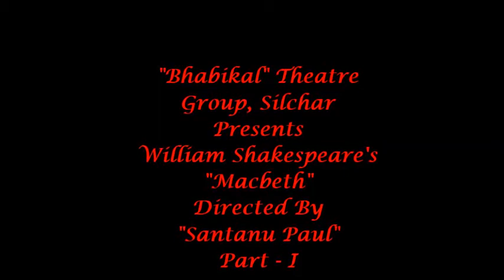Macbeth Audio Part - I by "Bhabikal Theatre Group" Silchar Directed by Santanu Paul.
"Bhabikal Theatre Group" Silchar presents William Shakespeare's "Macbeth" Directed by Santanu Paul. Voice of Interpreter: Kashi Biswanath Das & Macbeth: Santanu Paul.